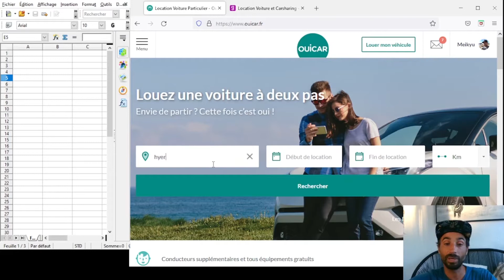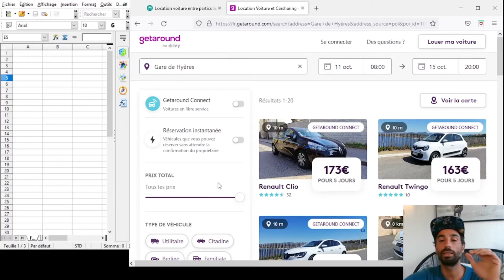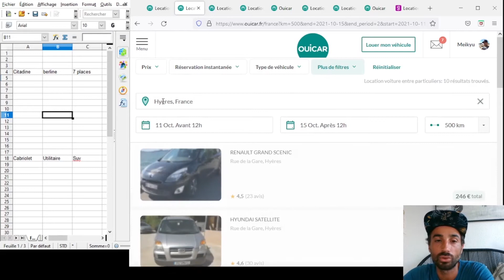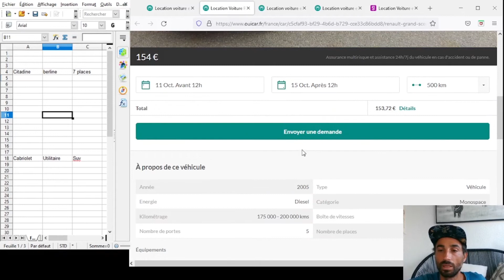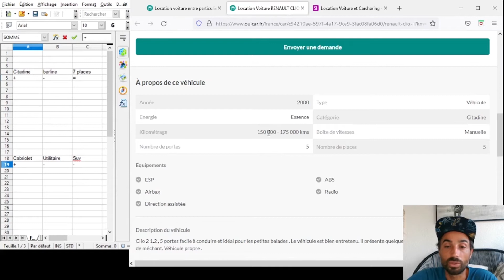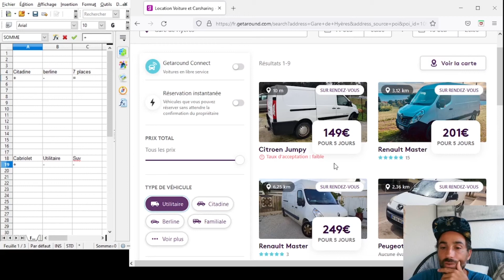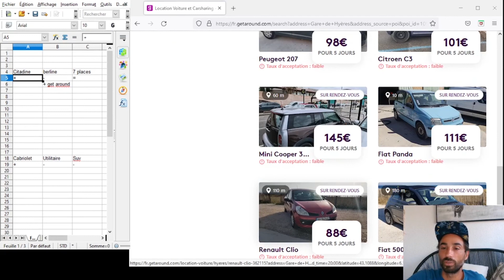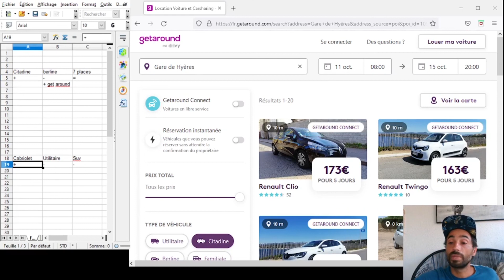Location de voiture, étude de marché dans ma ville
Salut, je fais une étude de marché dans ma ville aujourd'hui pour faire de la location de voiture, le résultat est très différent de ce que je pensais.

Site internet : meikyu.fr